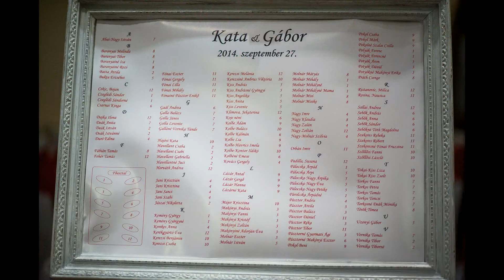Kata és Gábor esküvö